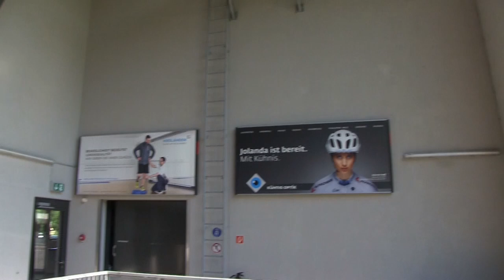Ausflug auf den Hohen Kasten im Appenzellerland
Ein Ausflugstipp für die Ostschweiz. Fahren Sie doch mal auf den "Hohen Kasten" und geniessen Sie die tolle 360-Grad Rundsicht über das Alpsteingebirge und das Rheintal bis zum Bodensee. Es gibt dort oben auch ein 360-Grad Drehrestaurant mit Appenzeller Spezialitäten.
An excursion tip for eastern Switzerland. Why not take a ride up the "Hohe Kasten" and enjoy the fantastic 360-degree panoramic view over the Alpsteingebirge and the Rhine Valley to Lake Constance? There is also a 360-degree revolving restaurant with Appenzell specialities up there.

On my trips and travels I usually have a video camera with me and try to record what I have experienced.
Afterwards the videos are edited and edited together, re-edited and published.

Auf meinen Ausflügen und Reisen habe ich meistens eine Videokamera dabei und versuche es Erlebte festzuhalten.
Danach werden die Videos bearbeitet und zusammengeschnitten, nachvertont und veröffentlicht.

Und falls du mal einen Fahrer brauchst der dich zu all diesen tollen Orten hinfährt